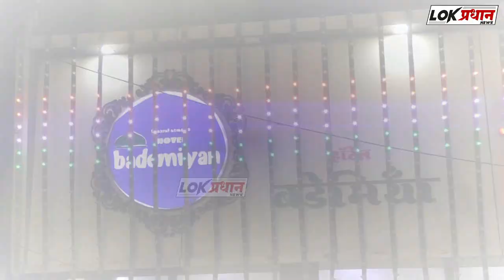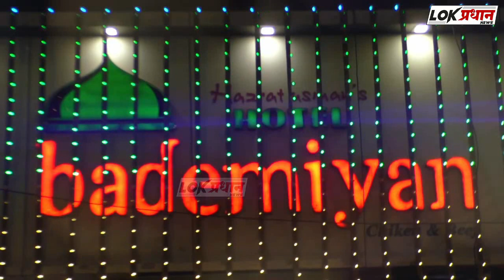ऊंट पर बैठकर लोकप्रधान ने लिया गड्डा यात्रा का जायजा़